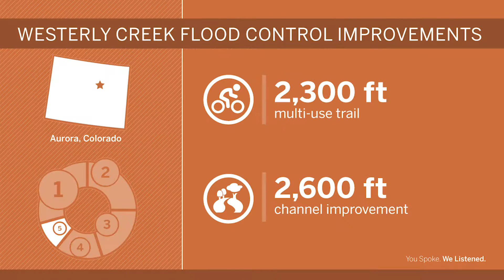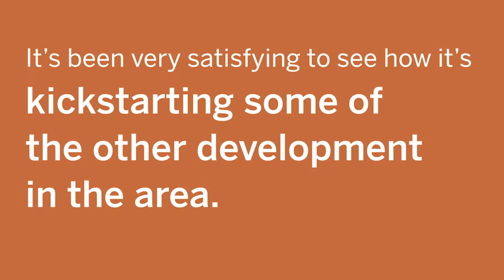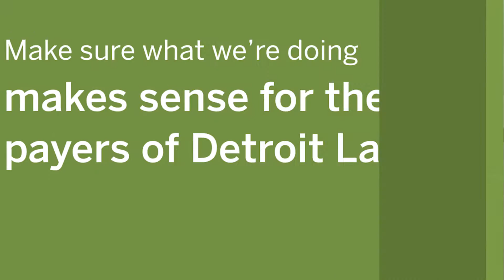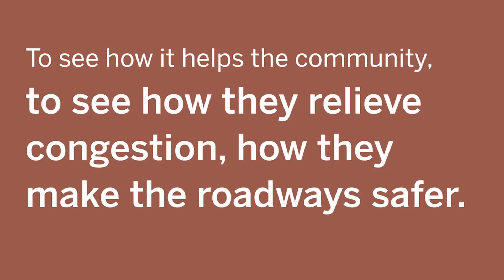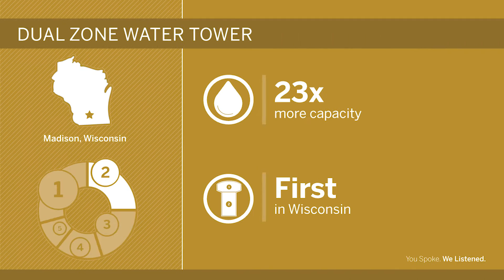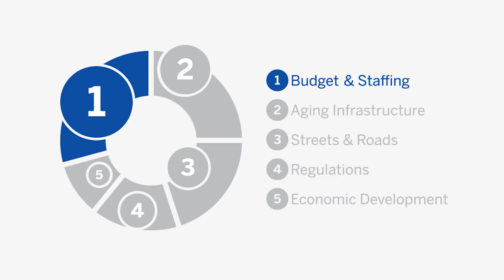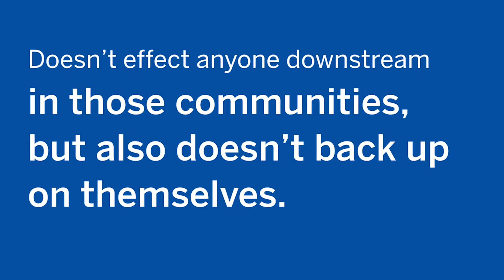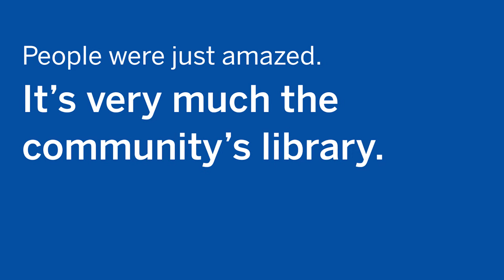5 Greatest Challenges, Solved: The Year in Review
You Spoke. We Listened. In 2016, Economic Development, Regulations, Streets & Roads, Aging Infrastructure and Budget/Staffing were your key challenges. Watch the video to see how people just like you took on these challenges with unique and innovative ideas, in places like Centennial (Colorado), St. Paul (Minnesota) and Kaukauna (Wisconsin). To read more about how you can solve these challenges, visit sehinc.com.